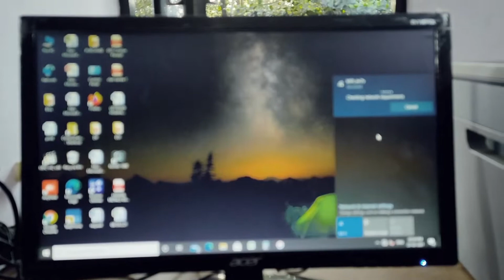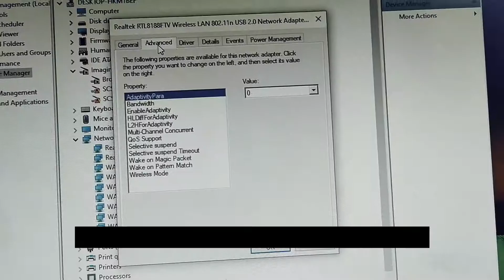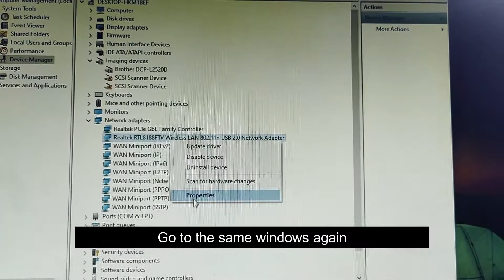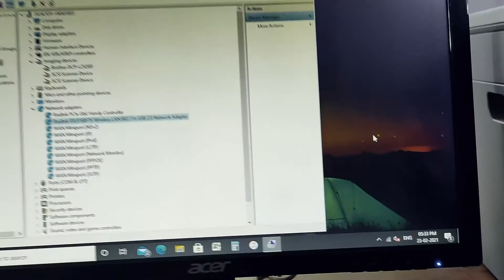WIFI not connecting computer but connecting to other devices [Solved]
This is my another channel just changed the name to Safeer Techie.

wifi not connecting to laptop, but connecting to phones
wifi not connecting to windows.
Wifi dongle not connecting wifi from router but connecting hotspot from phone
Can't connect to this Network: Windows 10 WiFi /Wireless /Internet Error
How To Fix WiFi Not Working Issue On Windows 10
How To solve mobile wifi connected to laptop but not internet access
How To Fix wifi is not Connecting and Not Working on my laptop windows 10
Mobile hotspot connecting to windows but WIFI from router not connecting